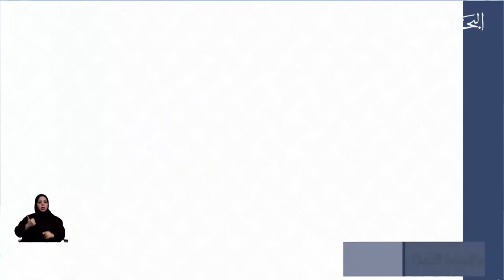مركز الأخبار : المؤسسة الملكية للأعمال الإنسانية تطلق حملة أغيثوا غزة بالتعاون مع تلفزيون البحرين